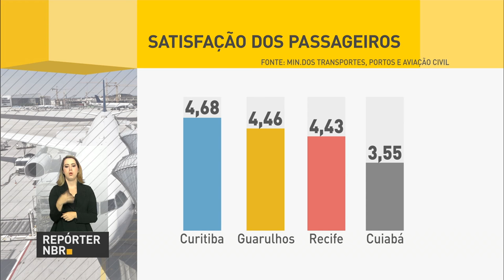Pesquisa mostra que 89% dos passageiros aprovam aeroportos brasileiros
REPÓRTER NBR - 25.10.16: Pesquisa do Ministério dos Transportes indica que 89% dos passageiros aprovam os serviços dos aeroportos brasileiros. Aeroporto de Curitiba obteve a melhor avaliação, seguido pelos terminais de Guarulhos, Recife e Cuiabá.